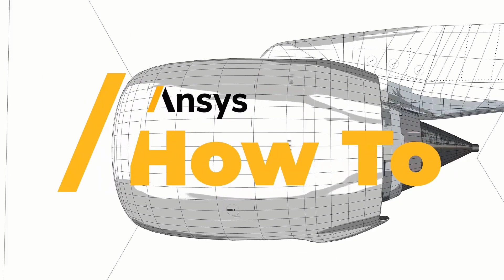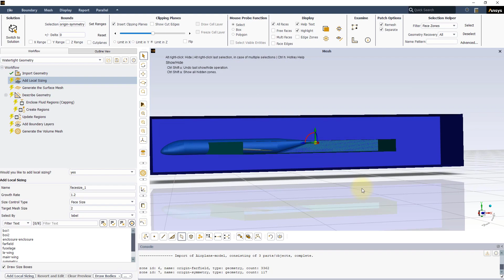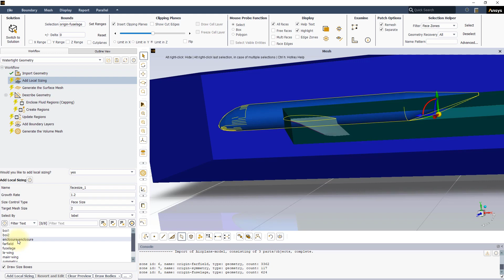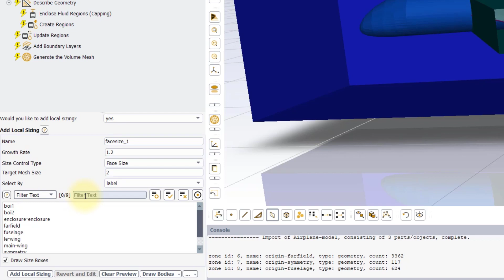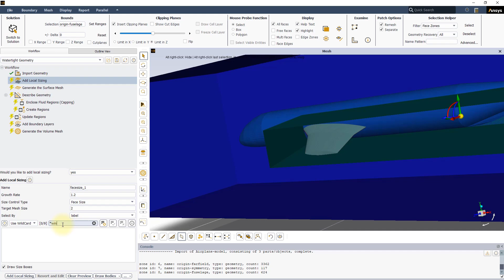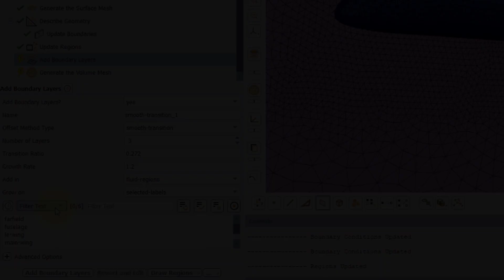How to Use Selection and Filtering Options – User Interface – Ansys Meshing Watertight Geometry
This video shows the object selection and filtering options that are available when using the Ansys Fluent Meshing Watertight Geometry Workflow. You can download Ansys Student for free here.

The Watertight Geometry Workflow in Ansys Fluent Meshing is a guided workflow designed to quickly mesh any clean watertight geometry. The guided workflow directs a user through a step-by-step process of simple, intuitive inputs. Behind the scenes, Fluent Meshing uses built-in intelligence and automation to create a high-quality CFD mesh.

Complex models can have long lists of zones, boundaries, and labels that can be used to set up various meshing controls. Thanks to the selection and filtering options available in the Ansys Fluent Meshing Watertight Geometry Workflow, you can quickly narrow down the list to the items you need and select them to apply local sizing, update boundary conditions, or define where to apply the boundary layer mesh.